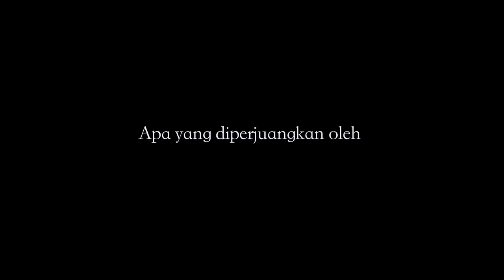KNPB: Para pejuang pembebasan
Papua Storyteller is filmmakers and storyteller for support Papuan peoples on human rights and political status